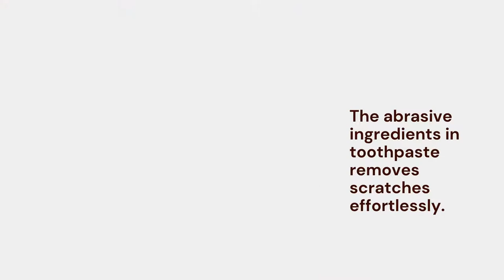How To Remove Scratches From A Bathroom Mirror | Tips and Tricks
A scratched bathroom mirror is not a good sight. It not only looks unpleasant, but it also destroys your reflection; with a scratched mirror, you’ll always be missing a chance to get a perfect view.

In this article, we discuss at length how you can remove scratches from a bathroom mirror so that it looks as fresh as a new one.